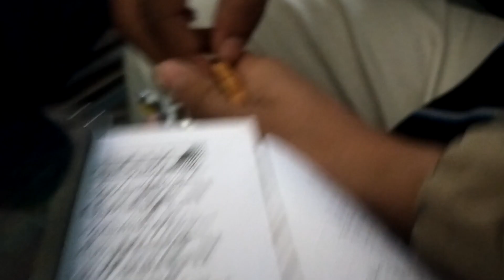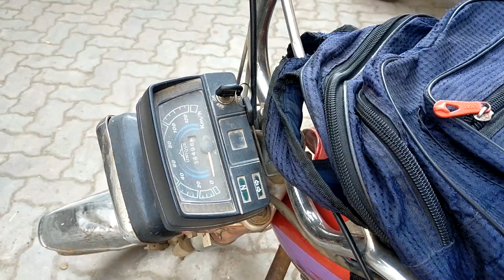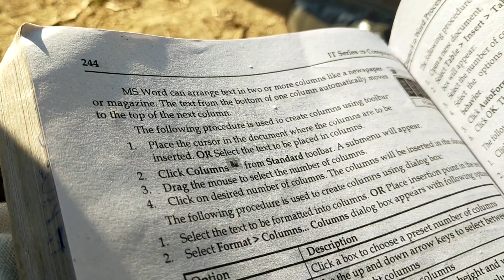College late hone pr punishment 🥺😂 | MH Vlogist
Hey!
My name is Muhammad Hamdan aka "MH Vlogist" on YouTube/Tiktok/Facebook/Instagram.
I do beatbox and study for living 😂.
I use to share my daily routines/do Beatbox/Food reviews on all the social media platforms you've red the names above 😛.
Here the video's link I've answered many questions regarding me in this video:

So, If you like the video you are watching.
Do

And if you want to support me to take my content to the next level, Accounts are mentioned below:

Peace Out ✌